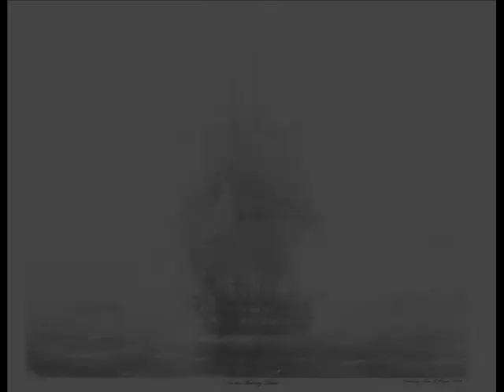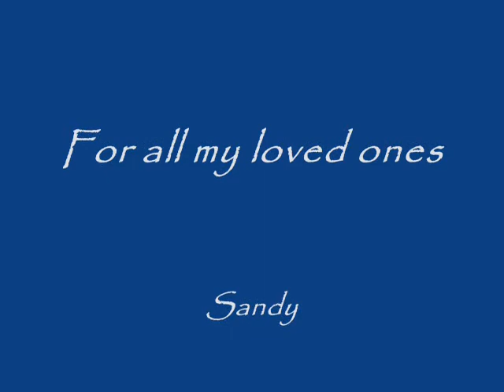The Art of Terry Rogers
Pencil drawings from photographs